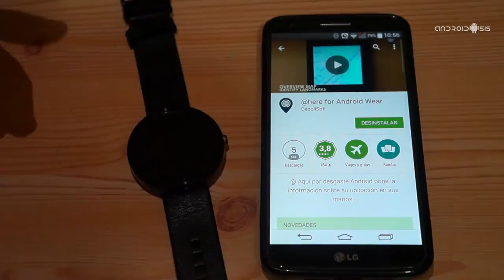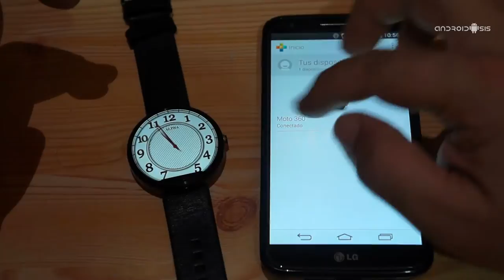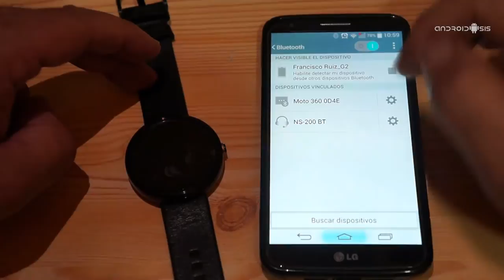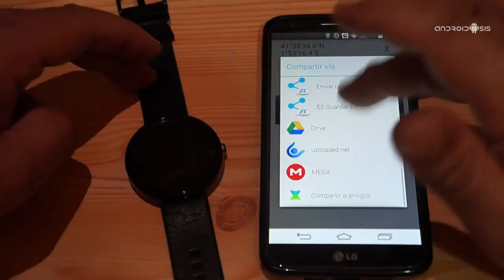Here la aplicación para geolocalizarnos con nuestro Android Wear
Hoy os dejo esta aplicación gratuita para Android Wear, que nos va a servir para conocer nuestra ubicación exacta en cada momento.